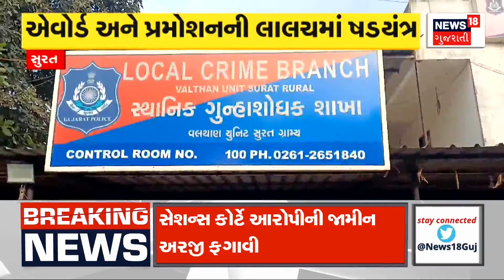Surat News | સુરત ટ્રેન ઉથલાવવા મામલે રેલ્વે અધિકારીઓની સંડોવણી | Train Derailment | Indian Railway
3 people detained in Surat train derailment case.

સુરત ટ્રેન ઉથલાવવા મામલે 3 લોકોની અટકાયત.n18oc_gujarat